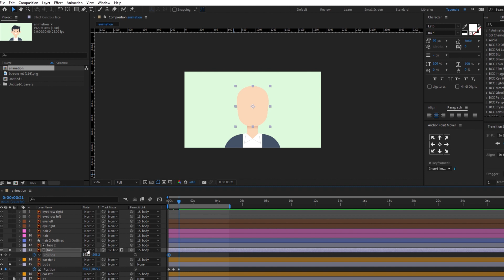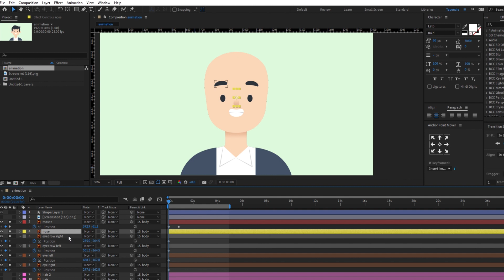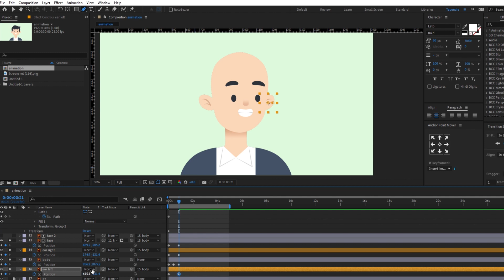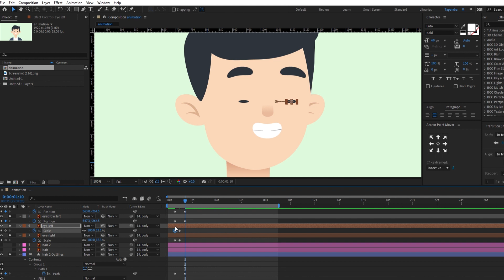Face Animation in After Effects | 2D Animation | Face rig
Welcome to our latest tutorial on animating a face in After Effects! In this video, we'll show you how to create an eye-catching and dynamic animation that will take your projects to the next level.

Whether you're a seasoned After Effects pro or just getting started with animation, this tutorial is sure to offer something new and exciting. So sit back, relax, and get ready to take your animation skills to the next level!

Walking Frames Productions (WFP) is an innovative video production and animation design studio based in India. We specialize in crafting engaging, relatable, and nostalgia-driven animated videos that resonate with the Indian audience. Our authentic storytelling approach brings forth compelling narratives that evoke laughter, emotions and a sense of connection. From relatable humor to heartfelt moments, we bring your ideas to life with creativity and passion. Join us on a journey of unforgettable animated storytelling.